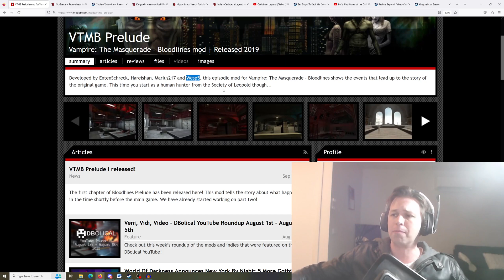Amazing VTM Bloodlines Fan Game... & 5+ Baldur's Gate 3-esque RPG's Coming in 2024!